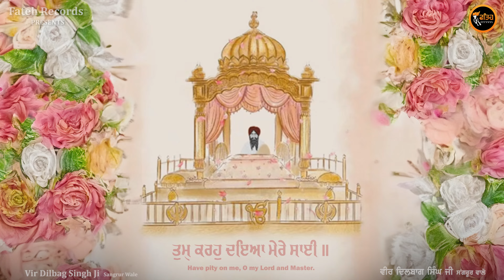New Shabad Gurbani Kirtan 2024 - Tum Karho Daya Mere Sai - New Shabad Hazoori Ragi Sri Amritsar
Fateh Records & Sukhwinder Singh Presents Latest Shabad Gurbani 2024
Listen to these beautiful and melodious Shabad and immerse yourself in the spiritual state of mind with the latest collection available on our channel. Latest Shabad and more Guru ki Vaani uploaded regularly to help you reach the spiritual state of mind.
Shabad's -

Shabad - Tum Karho Daya Mere Sai
Ragi - Vir Dilbag Singh Ji Sangrur Wale
Design - Trendy Media
Producer: Sukhwinder Singh Bassi (Kaka Purain)